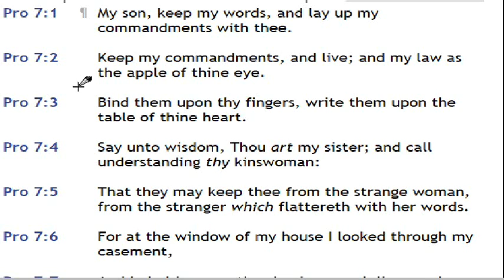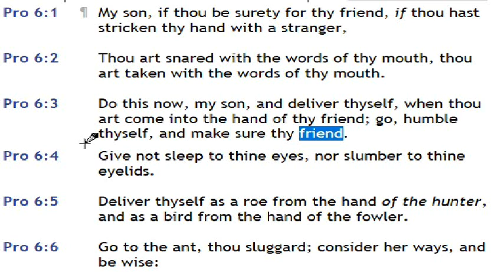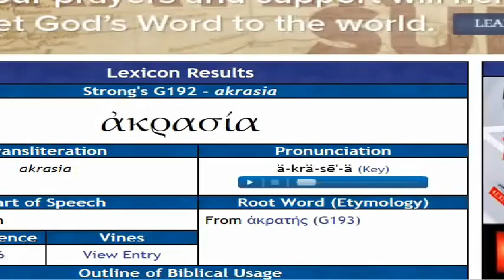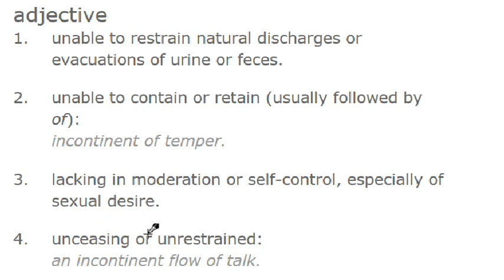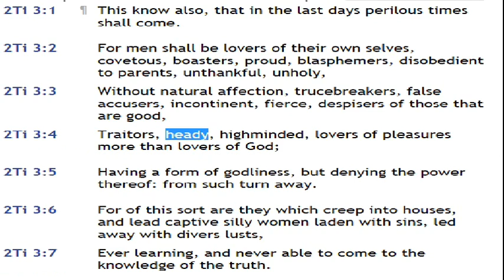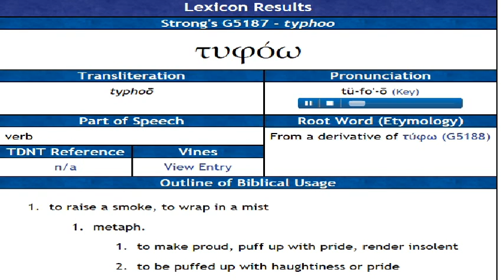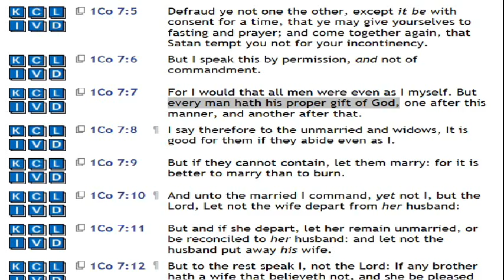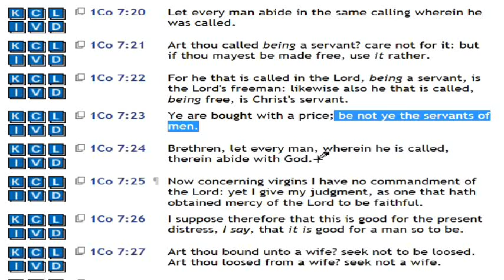Scripture Lesson: Incontinency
self discipline, self control, sound advice, according to scriptures.